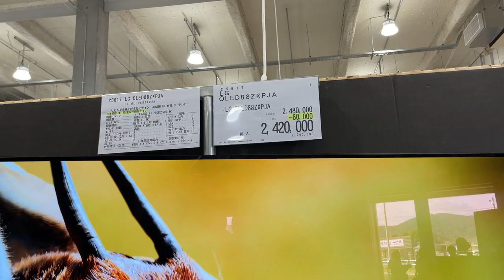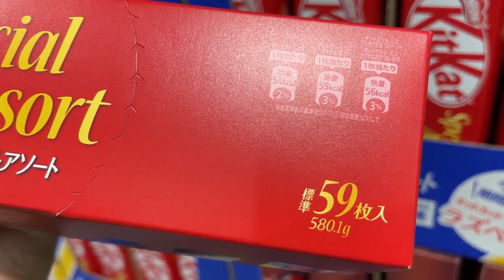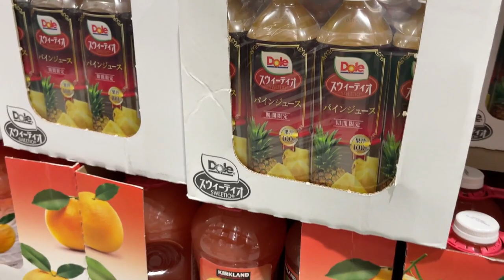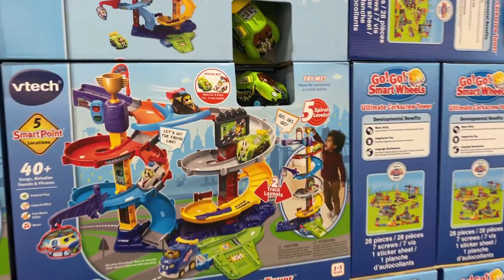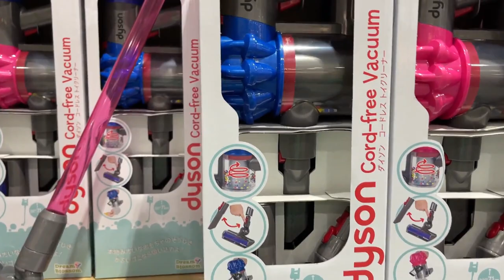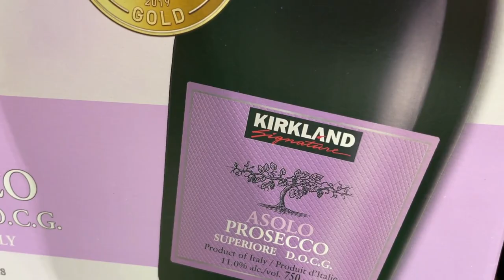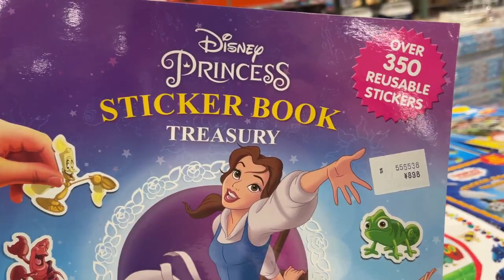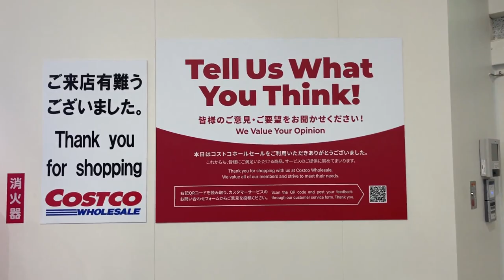EN BUSQUEDA DEL REGALO PERFECTO +LLEGO LA NAVIDAD EN EL COTSCO 2021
Buenas mis amigos aventureros acompáñenos en esta aventura en busca del regalo para nuestro hijo por su cumpleaños , llegaron las novedades de navidad en el costco...